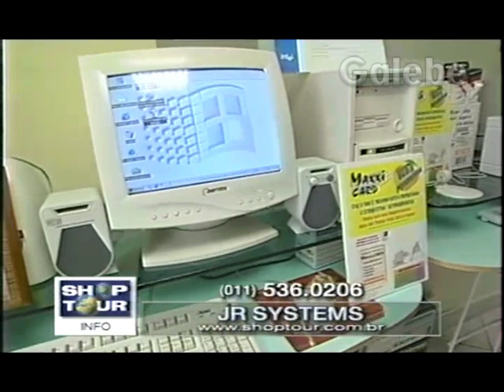JR SYSTEMS CLAUDIA SPINELLI GALEBE 19 02 1999 1